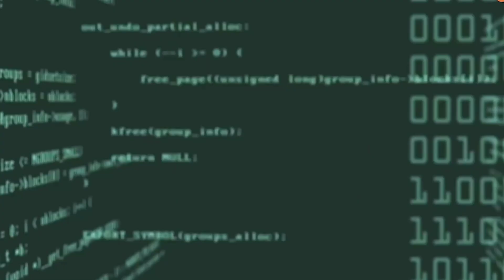ভিনগ্রহীদের উদ্দেশ্যে নাসার বাংলায় অডিও বার্তা - Mojar_Khobor - মজার_খবর